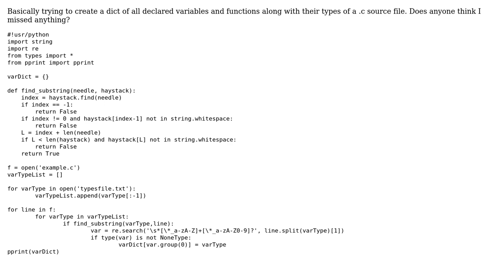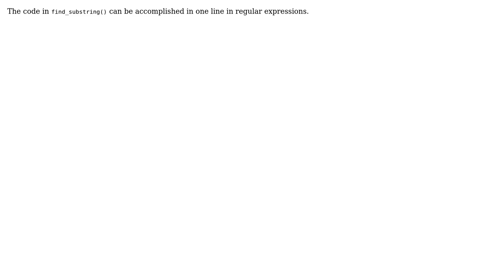Python & C: Trying to create a dict of all declared variables and functions and their types of a...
Code Review: Python & C: Trying to create a dict of all declared variables and functions and their types of a .c source file

With thanks & praise to God, and with thanks to the many people who have made this project possible! | Content (except music & images) licensed under CC BY-SA | Music | Images & others | With thanks to user user1071861 user minopret user Konrad Rudolph user Joel Cornett and the Stack Exchange Network Trademarks are property of their respective owners. You are responsible for your own actions.